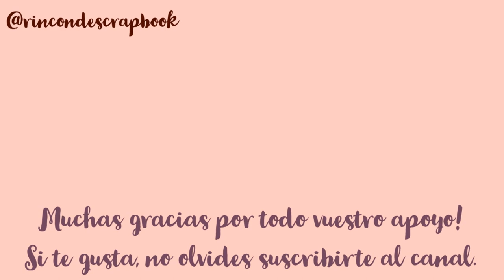MINI ÁLBUM BANDEROLA en colaboración con Iriri estudio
Hola bonitas,

hoy os traigo el tutorial del mini álbum en forma de banderola con lomo plastificado. Espero que os guste :)

Nos vemos el próximo lunes.

Un besito!